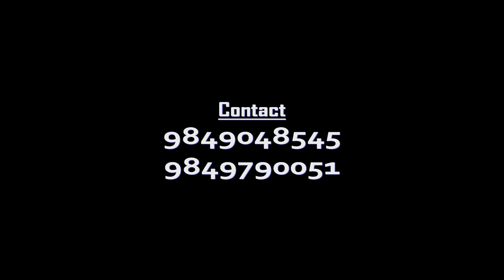St.Joseph High School Students performing Thousand Hands Dance